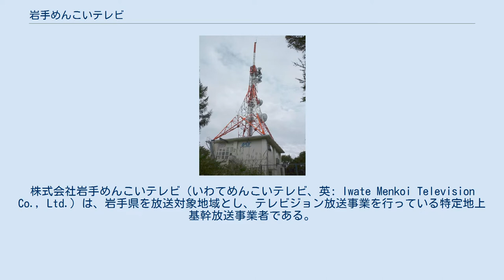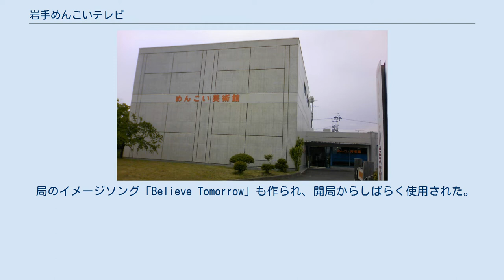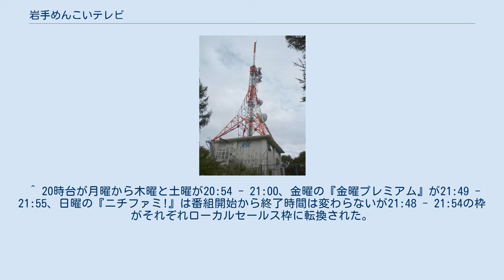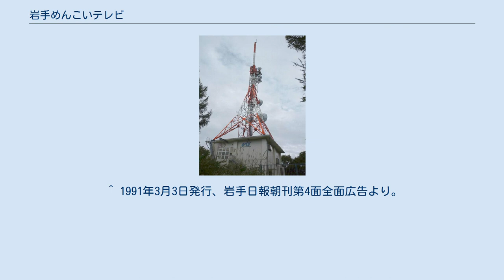岩手めんこいテレビ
株式会社岩手めんこいテレビ（いわてめんこいテレビ、英: Iwate Menkoi Television Co., Ltd.）は、岩手県を放送対象地域とし、テレビジョン放送事業を行っている特定地上基幹放送事業者である。
 略称はmit（menkoi iwate television）。
 現在の本社は盛岡市にある。
コールサインはJOYH-DTVで、FNN（FNS）系列フルネット。
県内民放では、3番目に開局した。
資本的には、フジ・メディア・ホールディングス（FMHD）の持分法適用会社である。
 また産業経済新聞社を筆頭に、読売新聞東京本社、朝日新聞社、日本経済新聞社も大株主として名を連ねている。
 バブル期に郵政省（現・総務省）が推進した民放テレビ全国四波化の波に乗った形で、岩手県では第3の民放局として1991年4月開局した。
局名の「めんこい」は、北海道や東北地方の方言で「可愛らしい」、「小さい」の意味である。
 フジテレビ系列の番組を多く放送することを主眼とした編成は、開局当時から今に至るまで不変で、自社制作番組については抑制する傾向にある。
 社名については「岩手」を省略した「めんこいテレビ」を使うことが多い。
略称の「mit（ミット）」は、夕方の報道番組で冠名に使用する程度である。
 開局当時のキャッチコピーは「IWATEかつてない面白さ、楽しくなければテレビじゃない」だった。
出典： 1992年3月31日 2003年3月31日 かつて水沢市（現・奥州市）に置かれていた旧本社。
 現在はめんこい美術館となっている。
 1991年4月開局。
開局にはキー局であるフジテレビの他に、地元県紙の岩手日報と、同じ岩手県の先発局でありフジテレビとの関わりが深いIBC岩手放送が関わる。
 フジテレビ系列フルネット局の開局は、1975年10月1日のテレビ新広島以来15年半ぶりとなった。
 当時キー局ではトップの視聴率を誇っていたフジテレビの系列局として開局し、人気番組が東京と同時刻で視聴できるメリットを享受できることで、奇抜な社名とともに県民に急速に浸透していった。
 開局当初、本社は県南の水沢市（現・奥州市水沢）に設置され、県庁所在地の盛岡市には、開発前の本宮地区に「業務センター（演奏所）」が置かれた。
当時の本宮地区は田園地帯であったため、「田んぼの中のテレビ局」であった。
水沢本社・放送センターには「県内随一の広さ」を誇るスタジオが設けられていたが、実際には全くといっていいほど使用されず、あらゆる点で利便性の高い盛岡業務センターが本社・放送センター機能を担うこととなる。
 本社が水沢市（当時）に置かれた理由は、フジテレビの鹿内宏明会長と開局当時の自民党幹事長で岩手出身の小沢一郎との間に「小沢が（系列新聞の）産経新聞の拡販に協力し、見返りにフジサンケイグループが水沢市に系列テレビ局を開設する」というバーターがあったとされる。
しかしフジサンケイ側にとり、このバーター取引は思ったほど機能せず、ほどなくして登記上も盛岡本社となり、フジテレビが所有していた旧本社社屋は1999年に水沢市に無償譲渡され、めんこい美術館として使用されることとなった。
 2007年4月12日にはコミュニティFM局の奥州エフエム放送が既存の放送設備を利用、建物の一部を本社兼スタジオとして開局した（ケーブルテレビ局の水沢テレビも社屋移転を打診したことがあるが、こちらは実現しなかった）。
 盛岡本社は、隣接地に関連会社の社屋が建てられたほかは目立った増築も行われないまま、現在に至る。
社屋周辺は再開発の結果郊外化が進行し、公営施設（岩手県立美術館、盛岡市アイスリンク、盛岡市立総合プール）や住宅、店舗が増えたため、先述のような「田んぼ」は減少している。
 送信所・中継局のほとんどは1996年10月1日に開局した岩手朝日テレビと共同使用されている。
IAT同様、平成新局だったため、アナログ送信所・中継局は先発2局（IBC岩手放送・テレビ岩手）より少なかったが、デジタル送信所・中継局は後に総務省や地元自治体の支援を得て開局したデジタル新局があり、県内を100%カバーすることになった。
 フジテレビ系列のリモコンキーID地図 紫波町新山にある親局送信所 その他 2012年3月31日停波（2011年7月24日停波の予定だったが延期） 他 ※このほか、会...